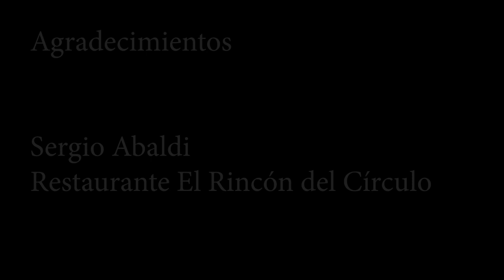La Cita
La cita es un cortometraje que realizamos hace un par de años. El reencuentro de un hombre con su mujer luego de un largo tiempo.